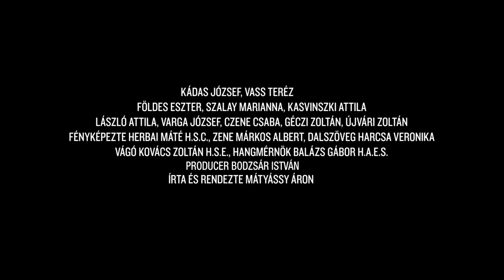Utolso idok (Lost Times) trailer HD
Trailer of the award winning film Utolsó Idők (Lost Times), directed by Aron Matyassy.

Trailer edited by: Istvan Madarasz
Trailer design: Marton Kenczler
Trailer producer: Daniel Silye